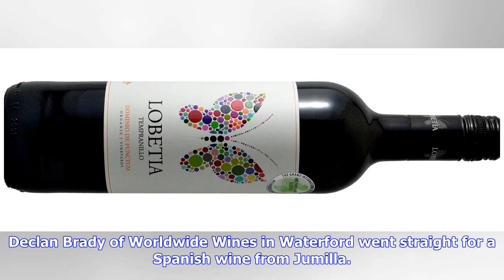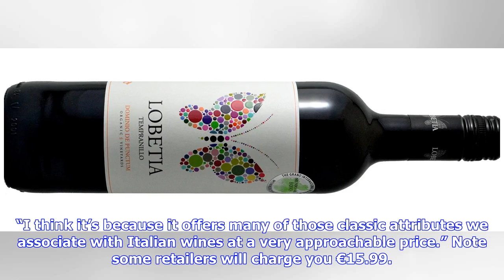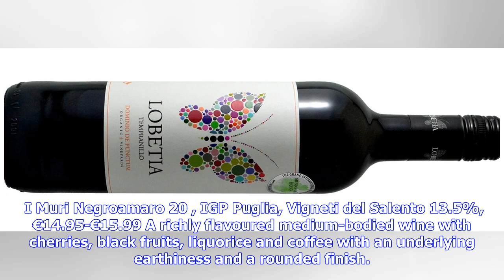What are the best red wines for less than €15?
Still feeling the pinch after Christmas spending? The search for bargain wines reaches an even greater intensity in the months of January and February. Wines that sell for less than €10 rarely offer genuine value for money, as more than 50 per cent of what you pay will go straight to the Government. Once you pay more than €10, you stand a chance of getting something decent. In recent months, I have urged readers to try their local independent wine shop or off-licence. Many were badly stung by be...